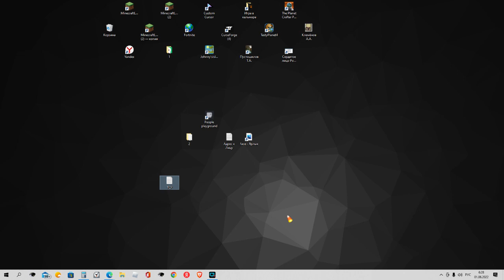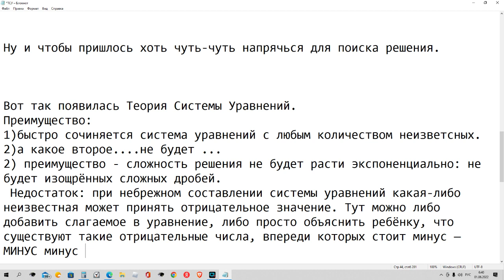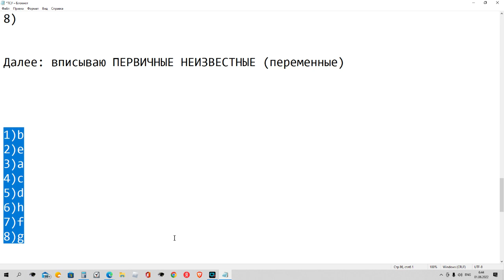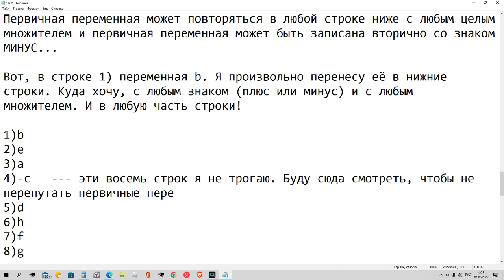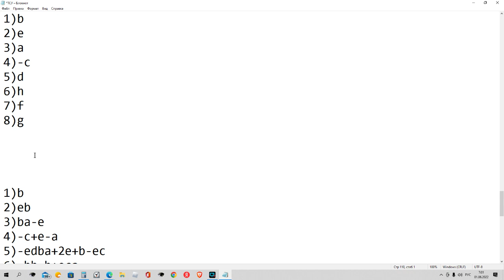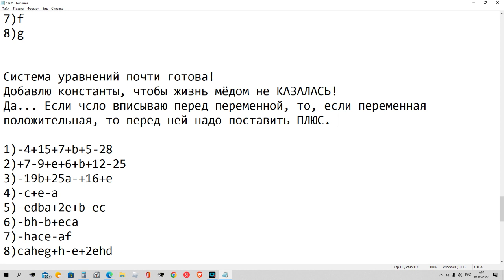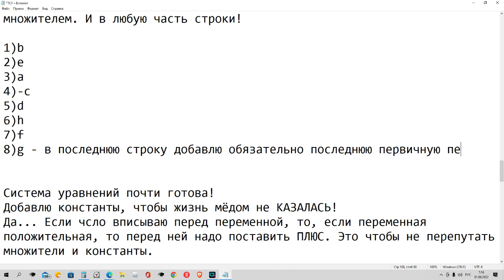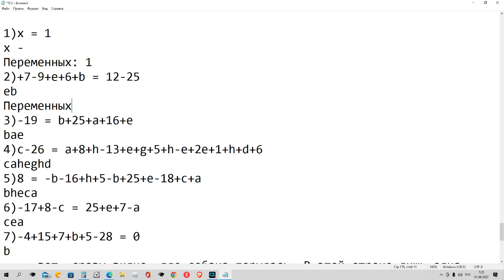Теория Системы Уравнений полная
Здесь я изложил принципы, необходимые для составления сложных, больших систем уравнений.
Большая система уравнений развивает. Решить её - наслаждение.
До настоящего момента я не встречал больших систем уравнений и методов их составления.
В этом видео я составил систему с десятью неизвестными, но, во время записи этого видео не успел решить систему.
ответы:

x = 1
a = -43
b = 5
c = -62
d = -81
e = -22
g = -374
y = -373
f — не имеет смысла для нахождения переменной y.

Вот сама система:
x = 1
+7-9+e+6+b=12-25
-19=b+25+a+16+e
c-26=a+8+h-13+e+g+5+h-e+2e+1+h+d+6
8=-b-16+h+5-b+25+e-18+c+a
-17+8-c=25+e+7-a
-4+15+7+b+5-28=0
-e-14+d+25-8+b+a+7=2e+b-e-8+c
34-h+11+2a+13=c+9+e-a+9+f
y = x+g

Переменная f утратила значение потому, что не имела вторичной переменной. Не переносилась вниз.